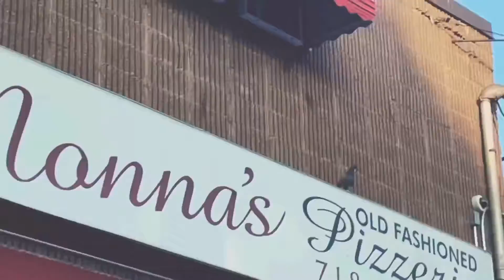Ineandah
Bone Rap